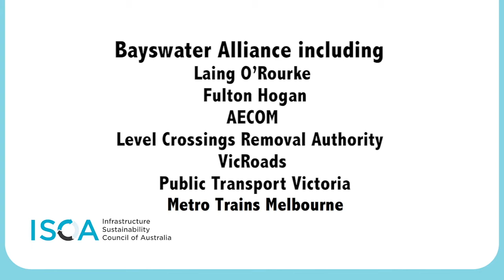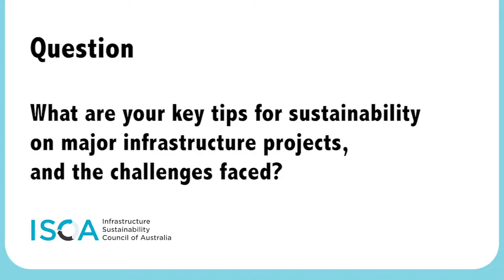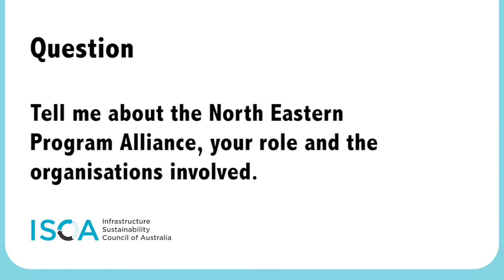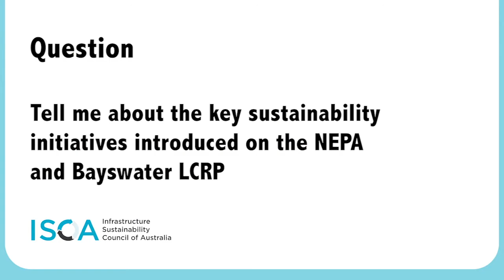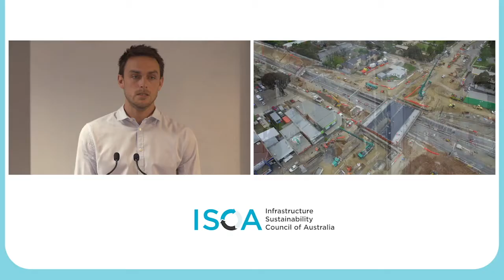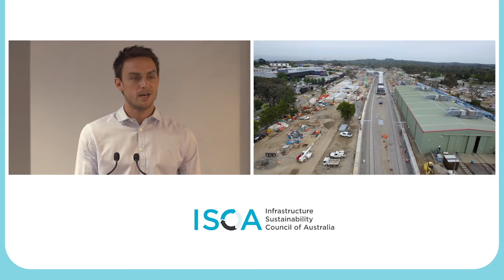Bayswater and NEPA